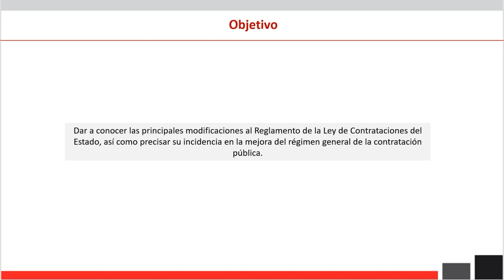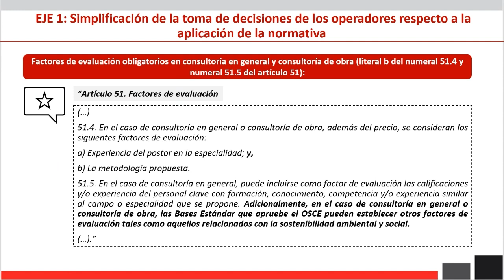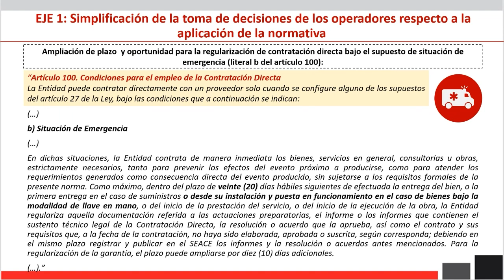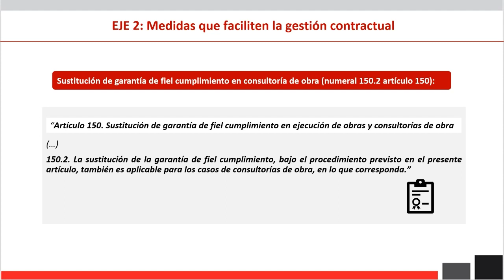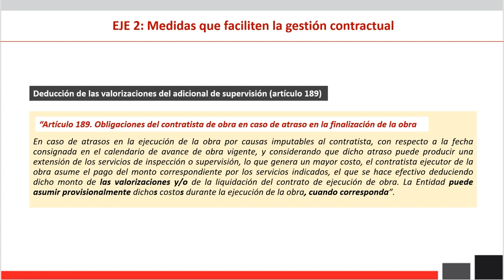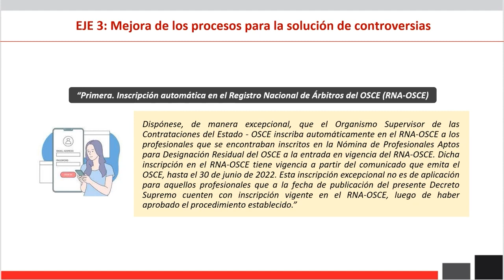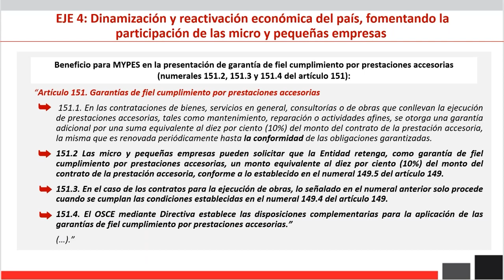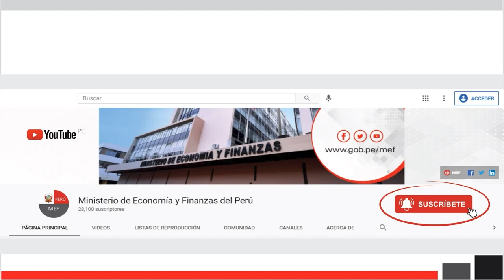Modificaciones al Reglamento de la ley Nº30225 Ley de Contrataciones del Estado